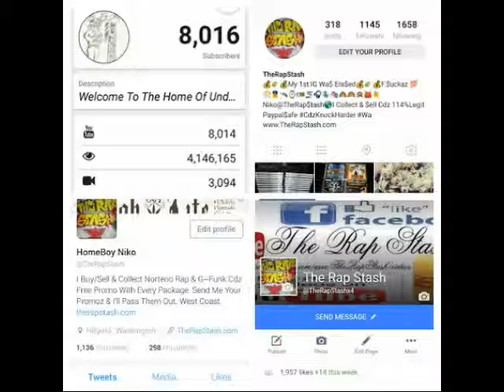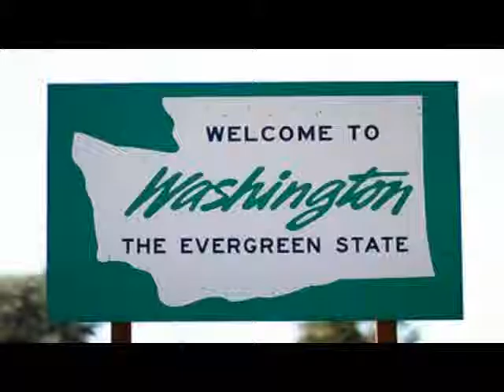Get Hip By D-Dub Price & No No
Indapen Entertainment Presents
Tha Con.pilation Northwest Takeover
425 Bellevue Washington Rap Music Compilation (2006)
Go Follow Me Below